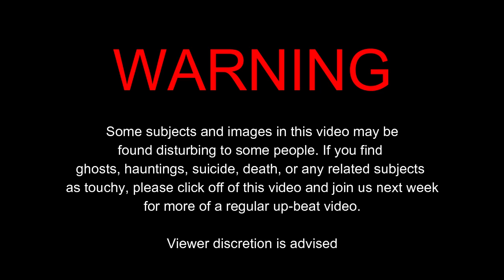He Went Missing In Helltown.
Thank you guys for watching the video!!! I always love making content and good karma is always appreciated!
⚠️Caution!!!⚠️ Please DO NOT TRY the stupid stuff we do in these videos. Stunts are for your entertainment and should remain that, ENTERTAINMENT! Thank you!